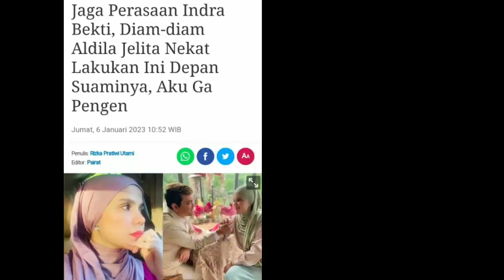Terharu !! Raffi Ahmad Jenguk Indra Bekti Hingga Nyumbang 2 Miliar, Reaksi Netizen Bikin Geram